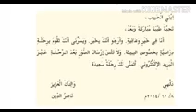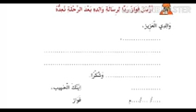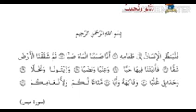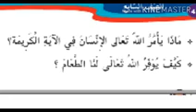VII STD/ ARABIC/ PART 18/25/11/2020/ MARKAZ ENGLISH SCHOOL/ ENGLISH MEDIUM/